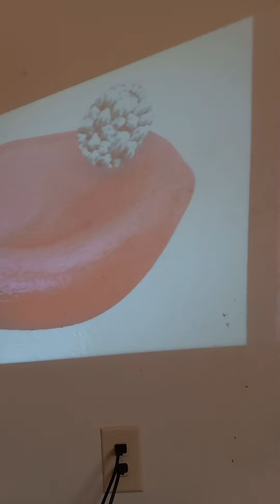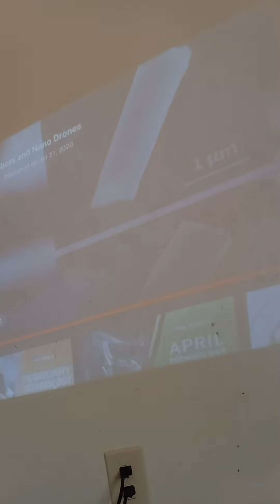Science =Esau Sorcery 🧙‍♂️🧟🧠🤖🦾👿💉🩸🧫🧫🧪🦠